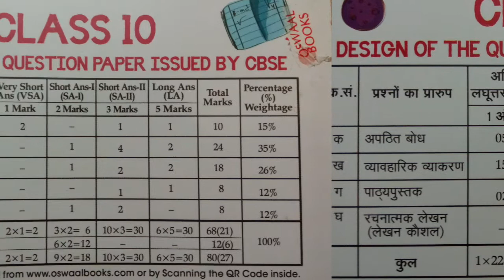CLASS 10 Chapter wise MARKS Distribution |2019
best of luck for march 2019 exam